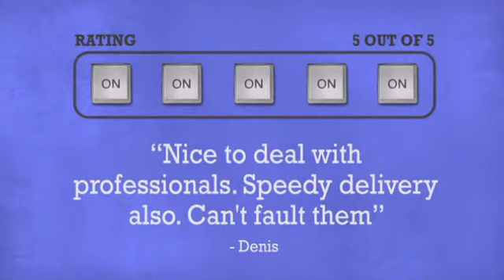DBX 266xs Compressor Gate - DJkit.com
For more information on the DBX 266xs Compressor Gate and to purchase from DJkit.com